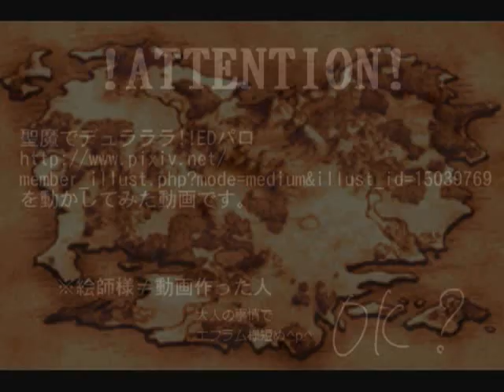【FE聖魔】聖魔でデ.ュ.ラ.ラ.ラ.!!EDパロ【手描き】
誰かやると思ってたのに誰もやらないからやってみた。

聖魔でデ.ュ.ラ.ラ.ラ.!!EDパロを動画にさせていただきました。少しでも聖魔の布教に貢献できればと思います。
響様、動画許可ありがとうございました！素敵なイラストをご堪能ください！

動画：憂氷
お世話になりました→s.m10383301